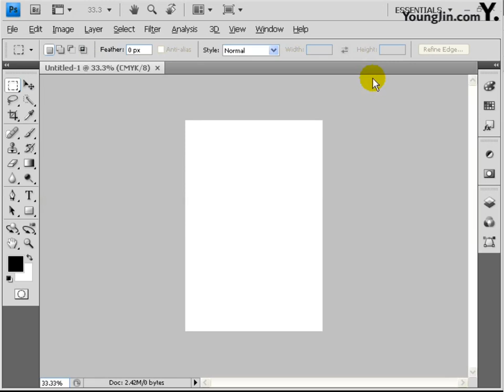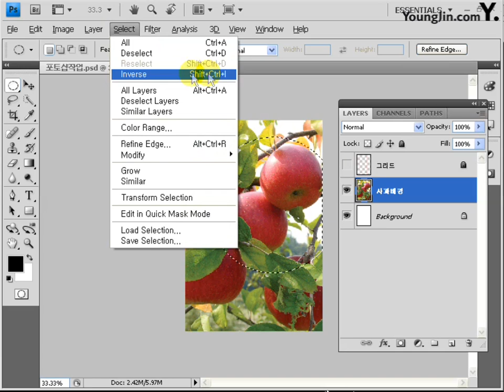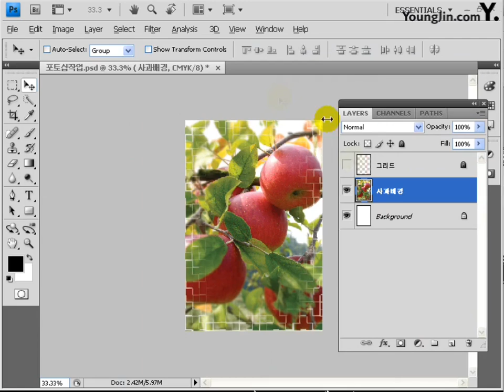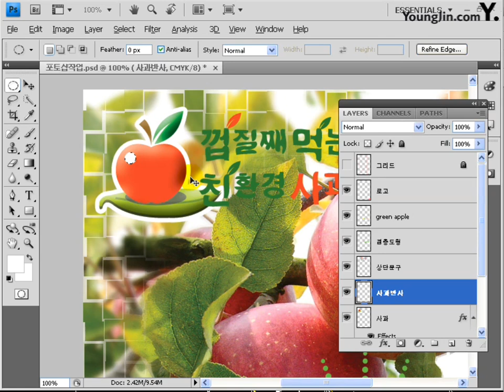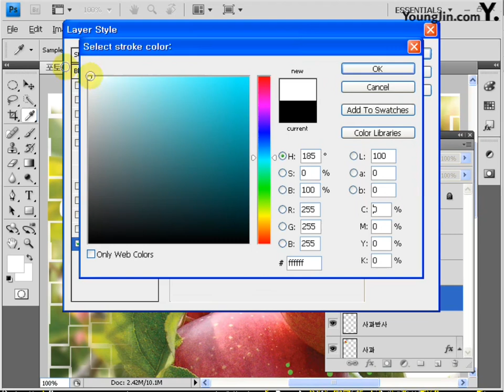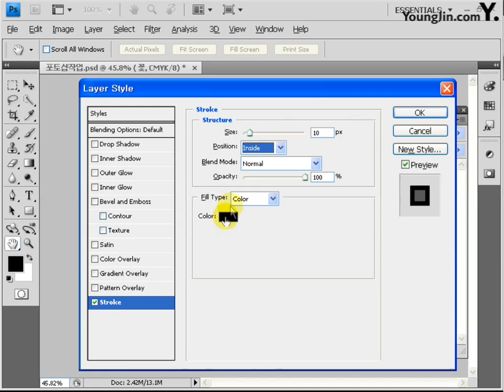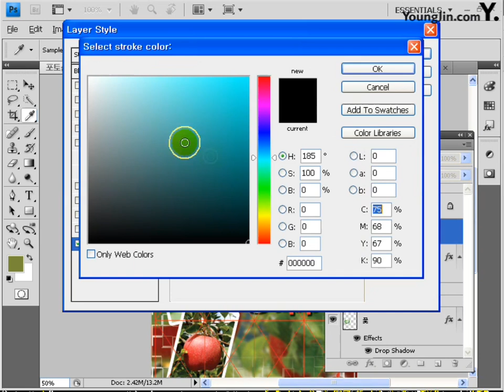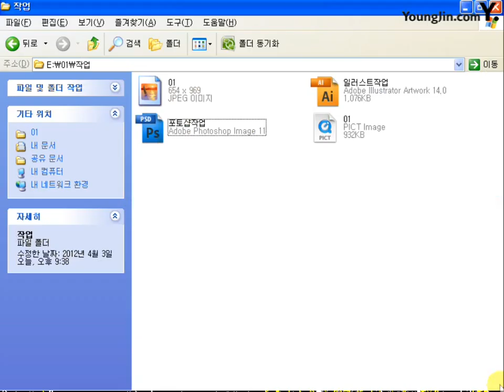[2013, 2014] Part3 기출유형 따라하기-포토샵작업